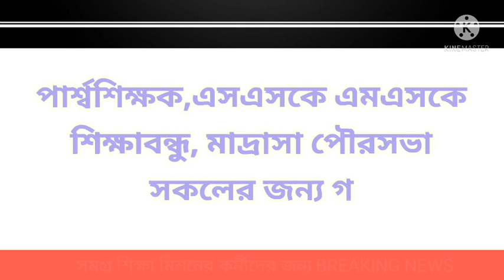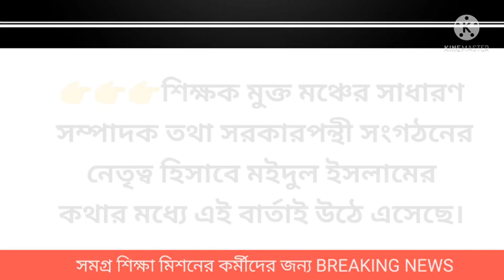👉SSM কর্মীদের জন্য রাজ্য সরকার ও কেন্দ্র সরকারের গুরুত্বপূর্ণ পদক্ষেপ,ভাতা বৃদ্ধির সঠিক পথ: মইদুল।